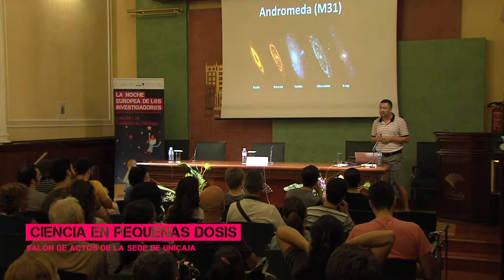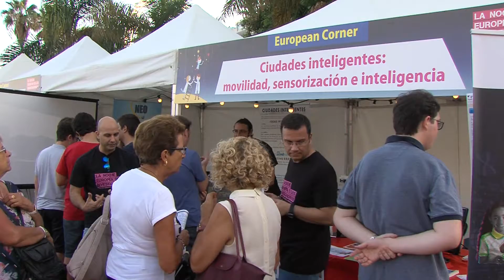La Noche Europea de los Investigadores 2016 - Málaga